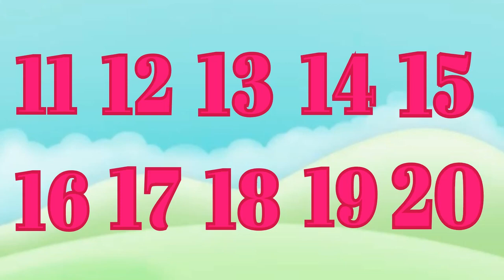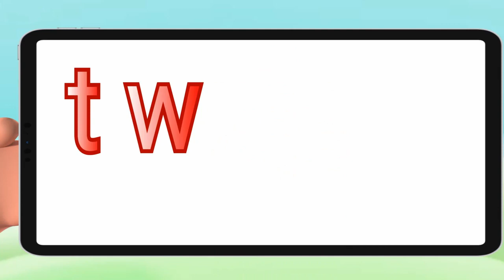Count and spell 11-20@yahanz with mom